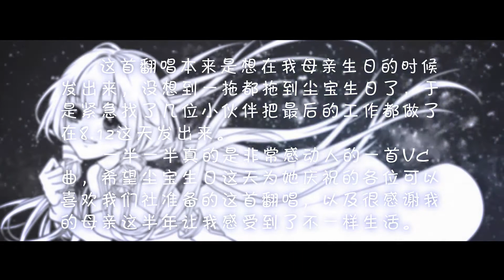【星尘翻唱】一半一半 【VOCALOID Cover】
Singer : Stardust